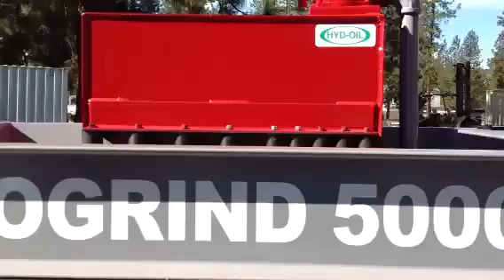1996 Toro Progrind 5000 Tub Grinder (Video 1)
1996 Toro Progrind 5000 Tub Grinder For Sale - 650+ horsepower Cummins engine - Completely rebuilt twin disc clutch - Vulcanized conveyor belt - Mill balanced - All new bearings - New auger motors - New anvil - Tires in great shape - Mag roller - Needs nothing, ready to work!
Listing #: 003685W